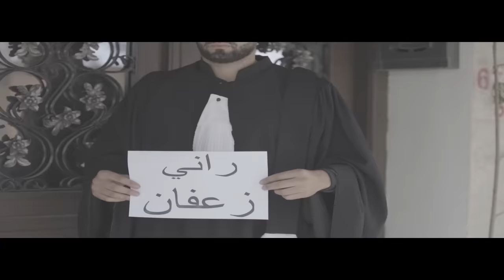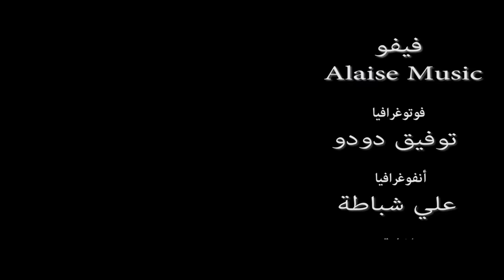FOUZI TORINO - Rak Zaafane⎜فوزي طورينو - راك زعفان⎜Prod by FIFO (Official Video Clip)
Production Musicale : FIFO (Alaise Music)
Éclairage : Abderrezak Boudjlida
Camera : Mustapha Bribi / Amine Kesri
Régisseur : Adel Ferhat
Montage : Fouzi Torino /Amine Kesri
As. Réalisateur & Infographie : Ali Chebatta
Réalisateur : Amine Kesri
Management : Nassydi
Distribution : Tarik Hachemane (Skyprod's)